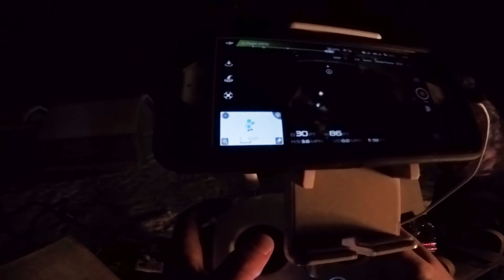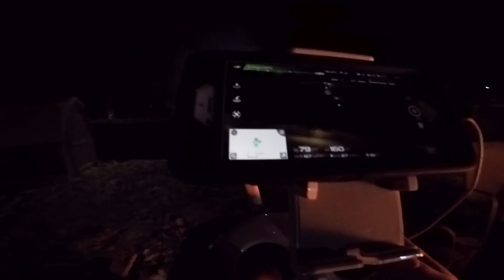New Years 2017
A mashup of timelapse, gopro, and drone footy featuring friends and family on New Years.